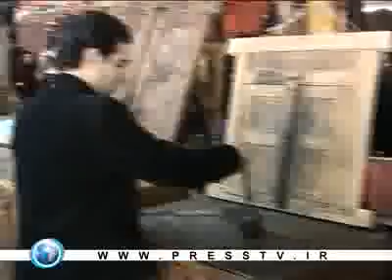Jomeh Bazar , جمعه بازار در تهران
Jomeh Bazar , Iranian in weekend.
There you can find what you want.
جمعه بازار در تهران